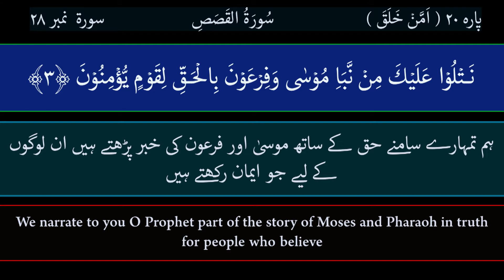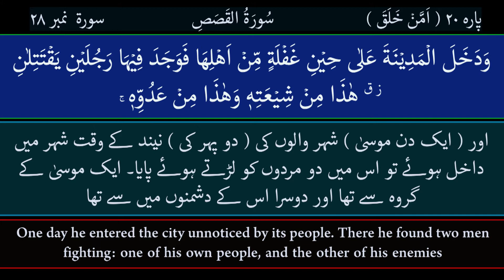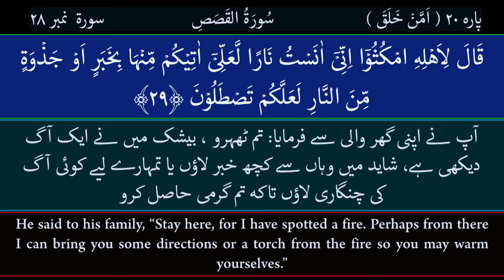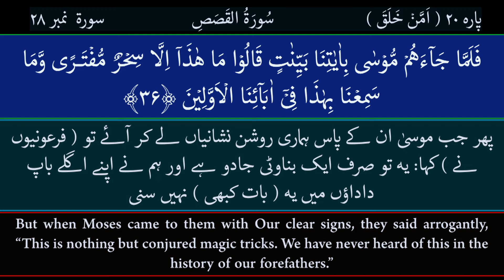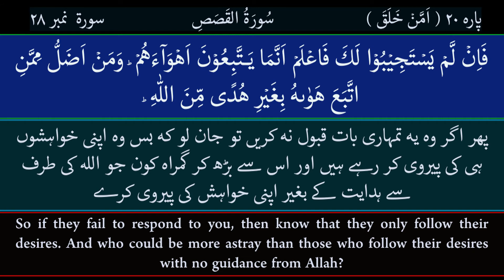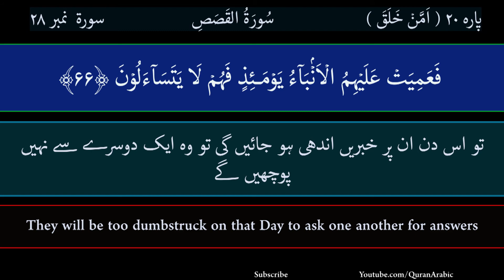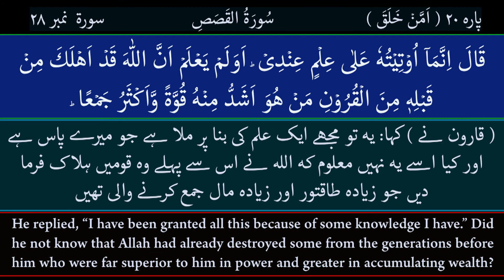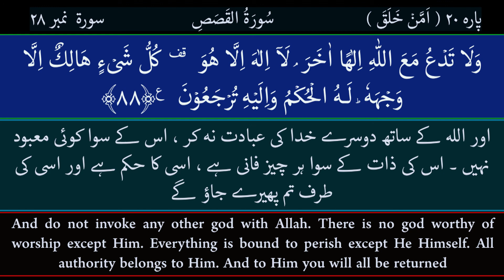Surah Al-Qasas | [28] | Urdu & Eng (Translation) | Heart Touching Recitation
Surah Al-Qasas Most Beautiful Recitation
Quran Surah No: 28, Chapter 28
Youtube.com/QuranArabic